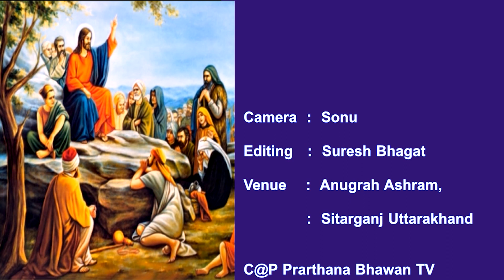Anugrahvani By Fr. Rudolf Ep 57